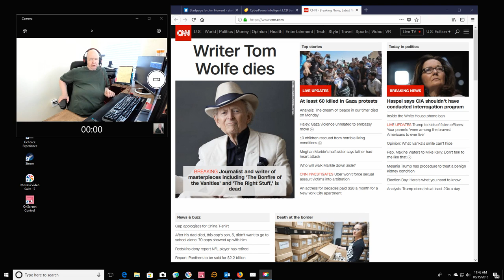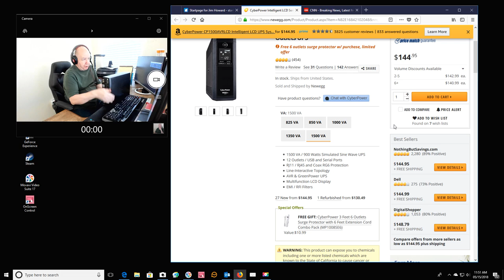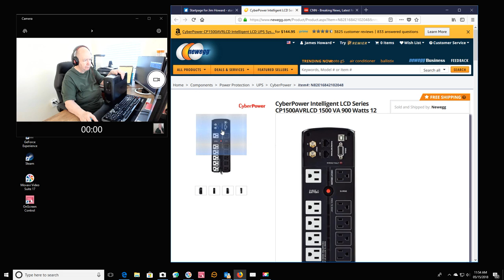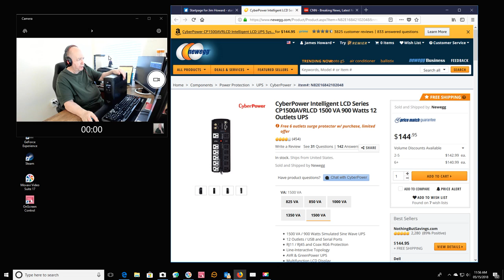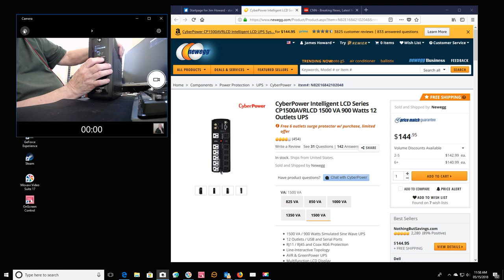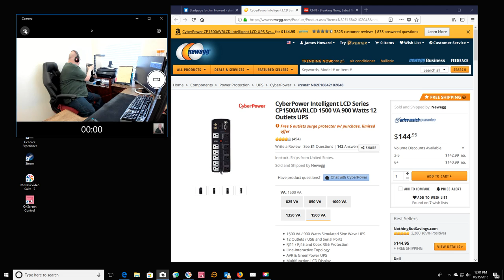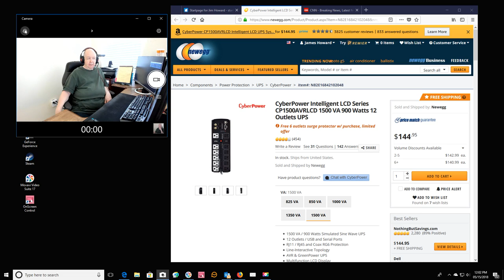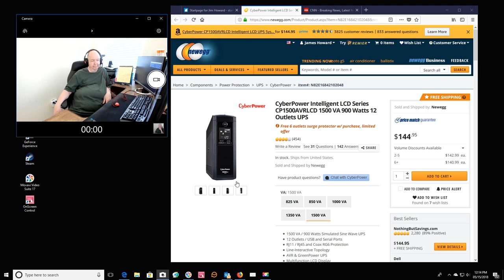I just got a UPS (Uninteruptible Power Supply) for my computer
I just got in from NewEgg:  CyberPower Intelligent LCD Series CP1500AVRLCD 1500 VA 900 Watts 12 Outlets UPS.

I show you the UPS and talk about it.
Warning after talking about it I also talk about life, work, retirement, old age and health and money. You have been warned.

If you are wondering about the man in the car I was correct and he did have an aneurysm.  Max and I got him into the ER fast and the ER got him to surgery fast and he made it.
Thank God his son got him to the ER and the hospital was a trauma center.  Then told me just what I needed to know.